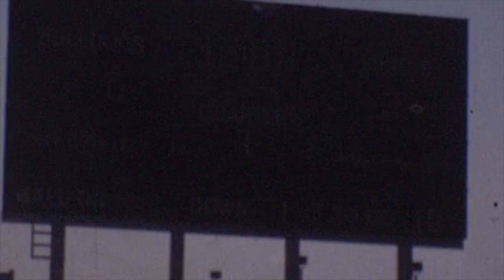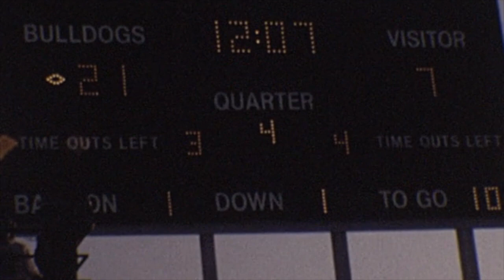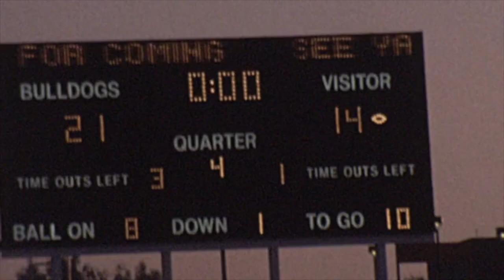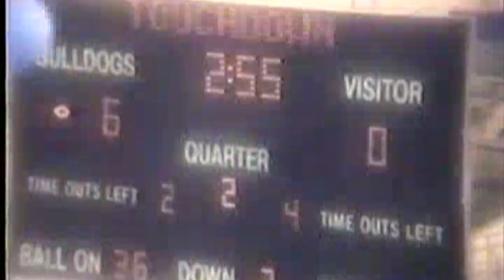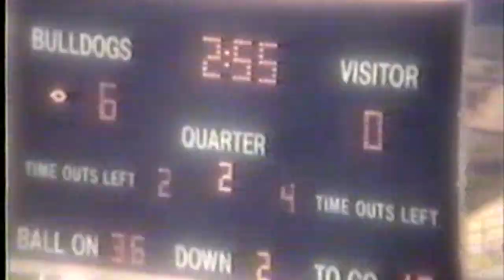1980 Fresno State vs. Montana State First Game Ever At Bulldog Stadium